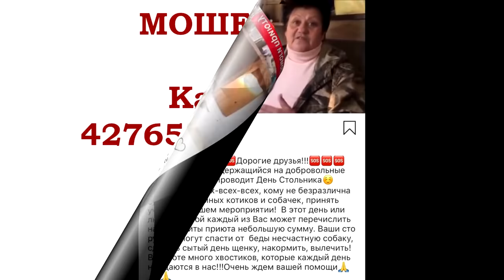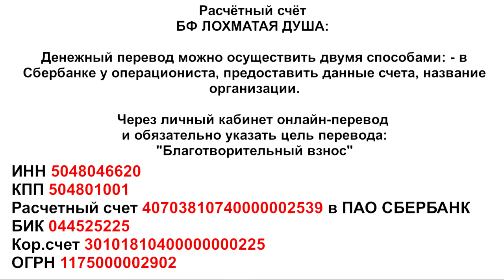Страх боль отчаянье мольба тоска в её глазах и море нежности и вера в человечность надежда и любовь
Fear the pain of despair the cry of longing in her eyes and the sea of tenderness and faith in humanity hope and love.

Здравствуйте, дорогие друзья! Мы не знаем предистории этой малышки. Её нашли на обочине дороги, где она медленно умирала от голода. Теперь вся эта трагедия перед вами. Мы с вами делимся и горестями и радостями. Сегодня в стационаре приюта 6 тяжёлых питомцев и 20 находится на реабилитации. Без вашей поддержки и помощи они бы все уже не выжили... Спасибо Вам, друзья!

Голодные телефоны:
Билайн: 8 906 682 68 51
Билайн: 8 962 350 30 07
Теле2:  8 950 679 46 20
Банковские Карты: SberBank Visa Classic: 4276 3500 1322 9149
№ телефона привязанный к картам Сбербанка:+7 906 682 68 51

Alfabank: 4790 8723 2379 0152
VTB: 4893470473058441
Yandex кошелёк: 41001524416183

International money transfer system: Moneygram; Golden Crown; Contact; Western union; Paysend;- is an instant transfer from card to card.The Paysend system is an instant transfer to cards.Visa and MasterCard.Registration is not complicated, you need a phone and mail.After confirmation at the post office - the first transfer will be no commission if you press the "remove commission" button. and paste this info code: 3e6671
.Our bank cards:
Visa Classic: 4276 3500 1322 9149
MasterCard: 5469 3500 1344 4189
Beneficiary of payment: Valenina Silich
Получатель платежа: Valentina Silich

Для организаций, желающих оказать помощь приюту, реквизиты высталены на нашем сайте